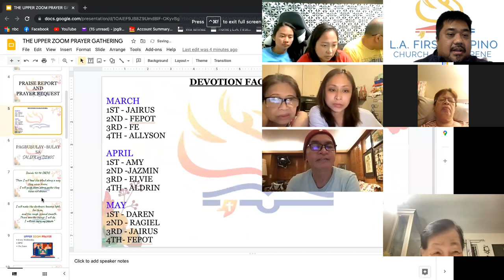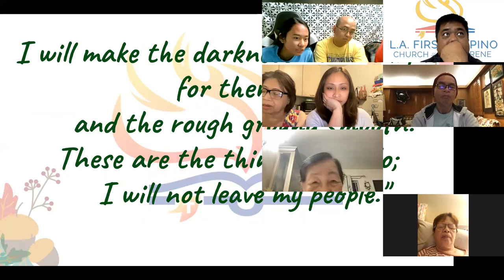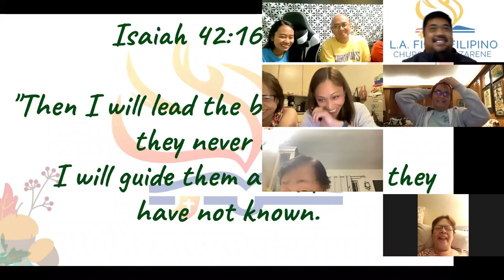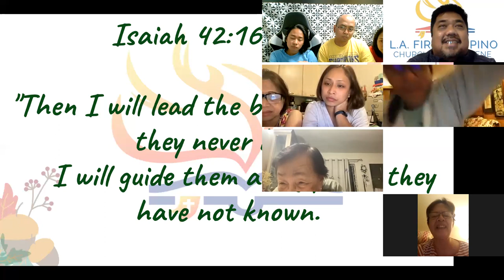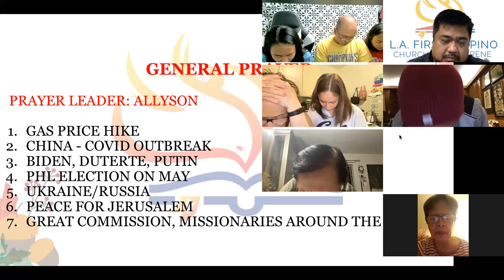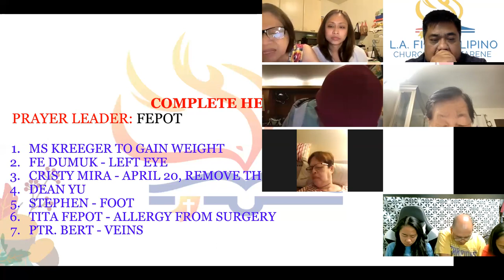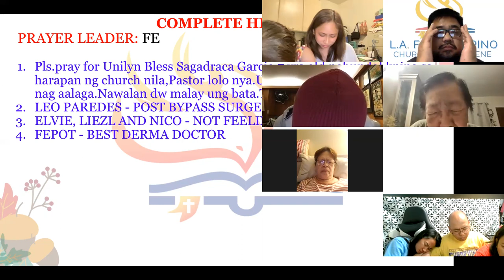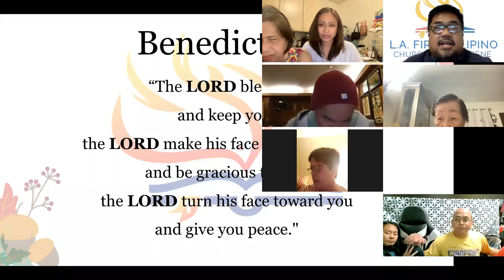3/23/22 THE UPPER ZOOM PRAYER GATHERING Jeff Padre Guiwa